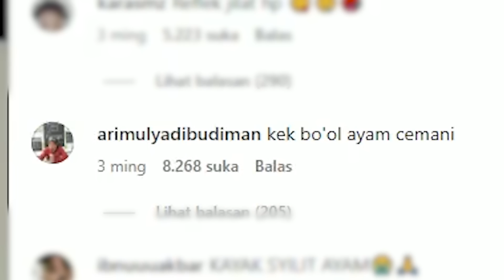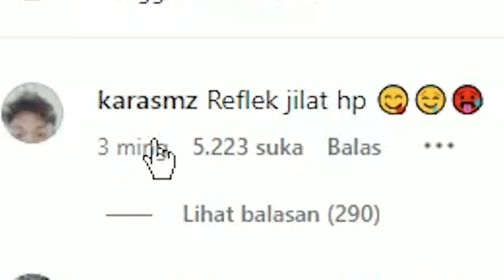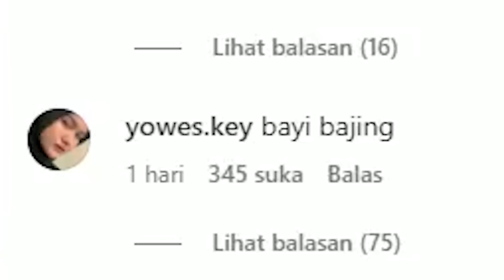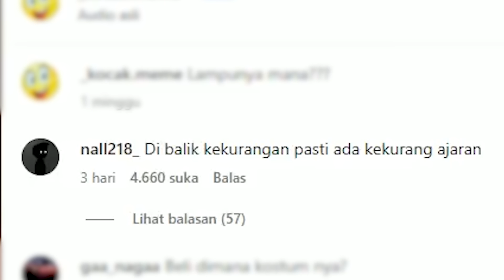47 DETIK VIRAL DI TWITTER